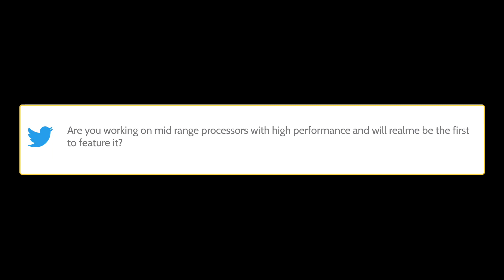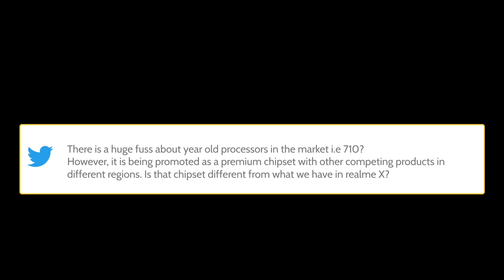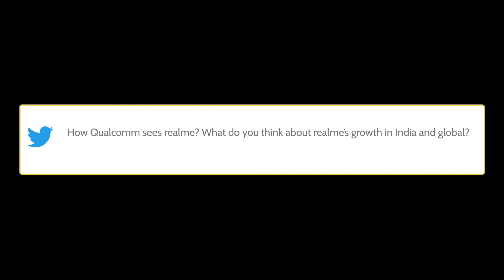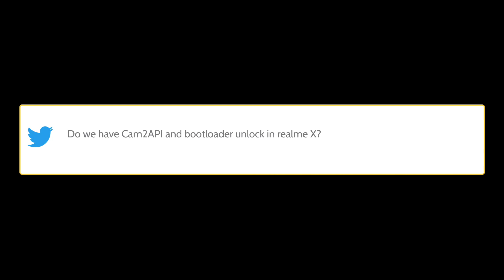AskMadhav with Qualcomm (On SD 710 vs 712 vs 730 & Benchmark Scores)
We are here with the special episode of AskMadhav. Our CEO Madhav Sheth along with Rajen Vagadia VP & President, Qualcomm India & SAARC, have tried to address all your queries related to processors, benchmark scores and upcoming technologies like 5G. Watch it to know more!

AskMadhav is a fan connect platform initiated by Realme India CEO. Get all your queries & feedbacks addressed directly by the CEO.